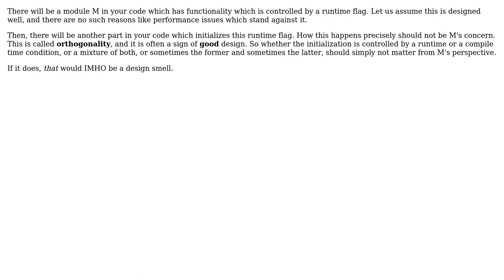Software Engineering: Mixing compile time condition with runtime comditions. Bad design?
With thanks & praise to God, and with thanks to the many people who have made this project possible! | Content (except music & images) licensed under CC BY-SA | Music | Images & others | With thanks to user Turksarama user gnasher729 user f222 user Doc Brown and the Stack Exchange Network Trademarks are property of their respective owners. You are responsible for your own actions.